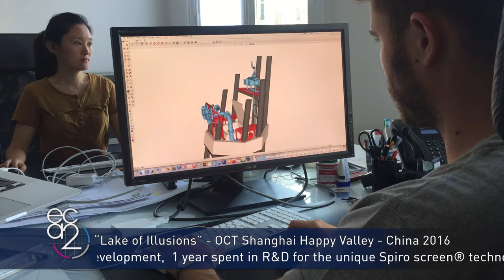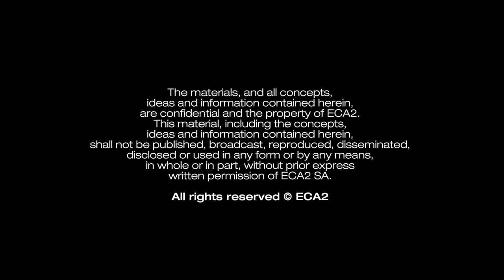Lake of Illusions Night Show OCT Shanghai Happy Valley China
Where poetic storytelling meets offbeat architecture.
Lake of Illusions is a permanent nighttime spectacular built at the heart of Happy Valley amusement park in Shanghai. This exciting attraction is a symbol of modernity and an icon of contemporary culture.

By day, the tower is a soaring inspirational sculpture standing out in every dimension. It’s a true 360° icon that dominates its setting and intrigues the park’s visitors with its 32 meters high and 15 degrees of inclination.
By night, the landmark transforms into a spectacular multimedia feast for the senses combining architecture, light, sound, video, water and dazzling effects.

The world's first multimedia tower is that place between Heaven and Earth where anything is possible. Through a magical interaction between technology, architecture and a captivating story, we witness an impossible and fantastic new reality. It’s a poetic tale inspired by China’s storytelling traditions.

Think spectacular!